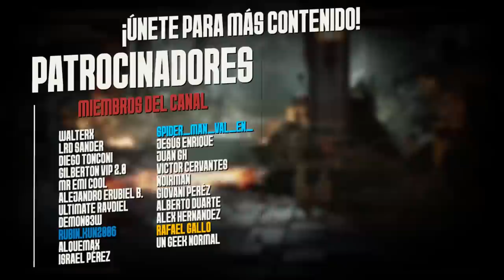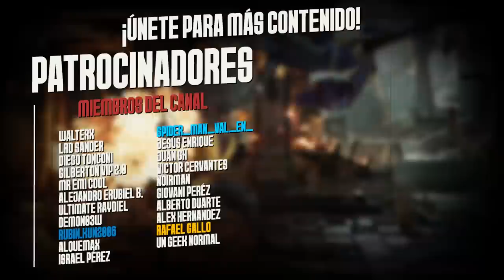¿Vale tu DINERO Mortal Kombat 1?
Mortal Kombat 1
Fatalities
Fatality
analisis
¿Dónde Está Injustice 3?